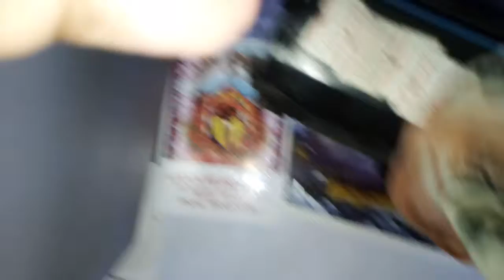Cleaning My HP Leaser Jet 1020 Plus Print ( Basic Maintenance )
Hello, Friends,  This Bengali Junction which is Manly created to Publish Various types of Design Tips, Idea, Printing Knowladge, Software tips & Tricks.  This Channel provides you with very good quality content videos which you can easily enjoy with your Family & Love Ones!

ucyhJPsx96KW6tram4JKw